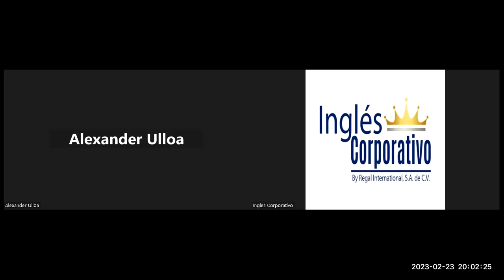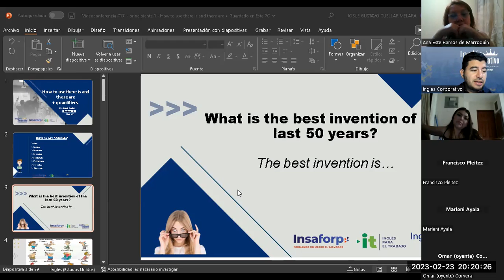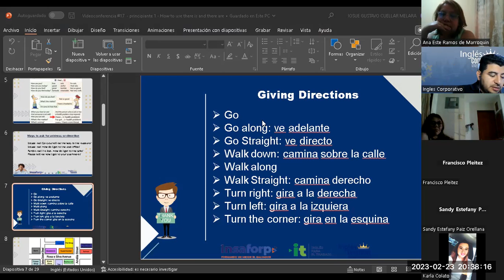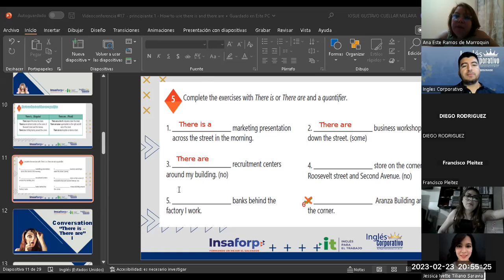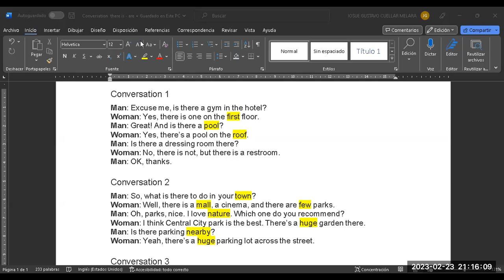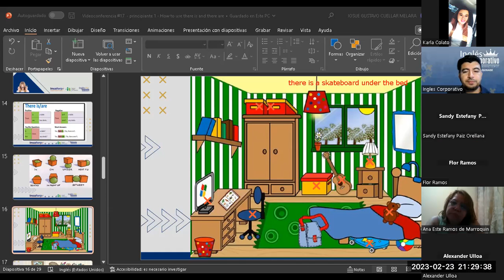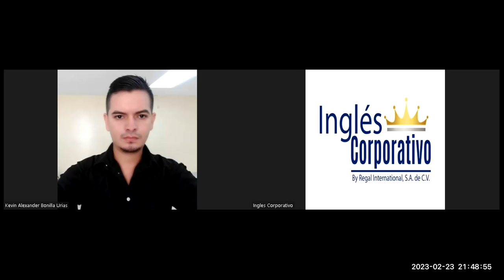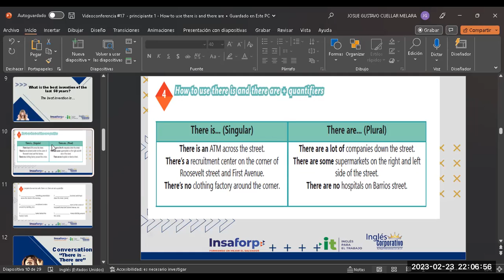Sesión 17-23-02-2023-29750-8048-0027/2023-Cuellar-How to use there is and there are